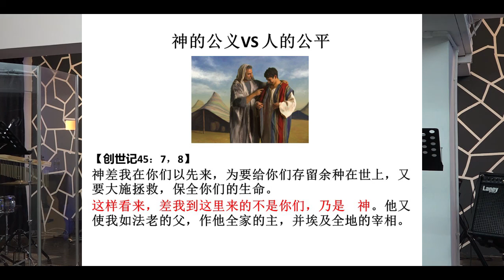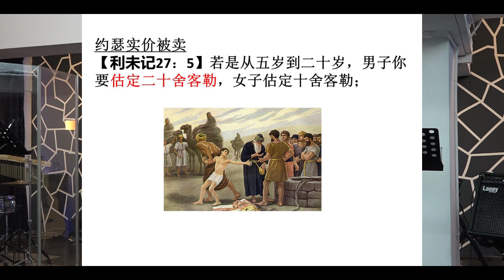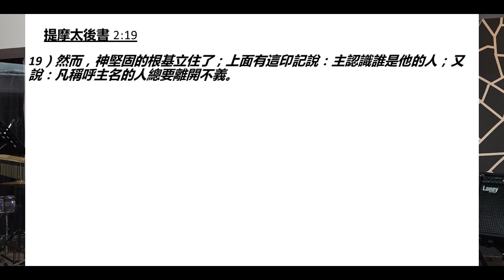25-02-2017(神的公义)-林万兴牧师